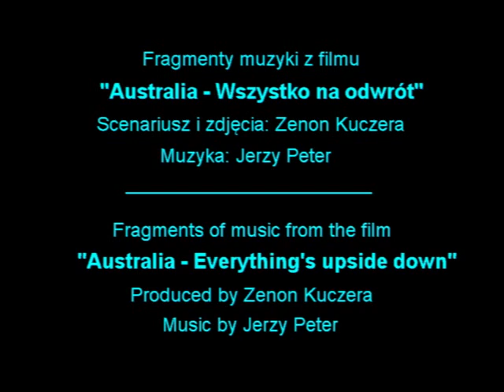Jerzy Peter - Fragmenty muzyki z filmu "Australia - wszystko na odwrót".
Music from the movie "Australia - wszystko na odwrót".
Screenplay, pictures: Zenon Kuczera.
Fragmenty muzyki z filmu "Australia - wszystko na odwrót".
Scenariusz, zdjęcia: Zenon Kuczera.